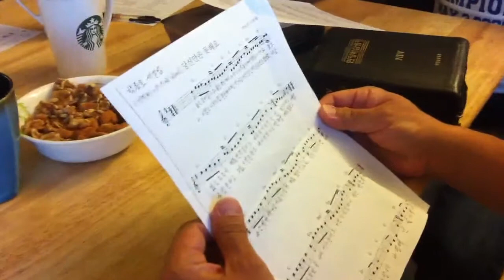골든게이트 기도모임 찬양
당신만은 못해요 노래